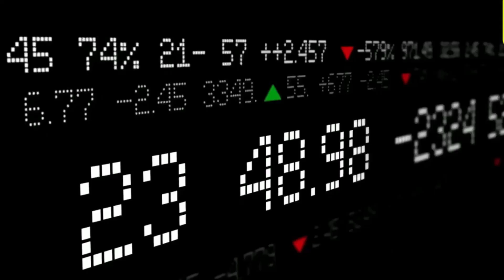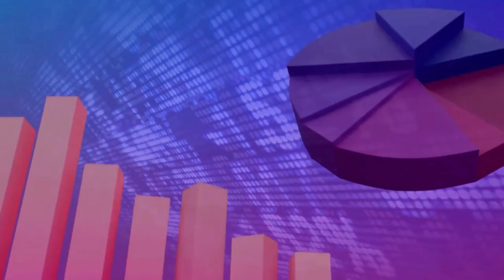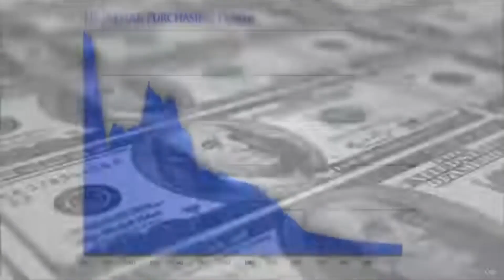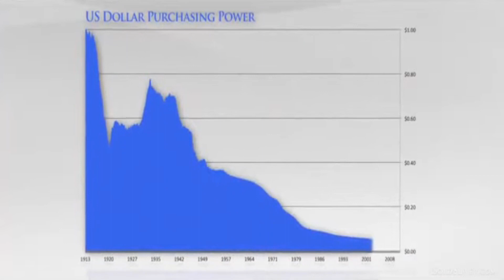Gold Prediction & Inflation. Should I Buy Gold Now or Wait? | Robert Kiyosaki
We will hear from economists and investors, Robert Kiyosaki and Keith Wiener. They share their analysis of gold prices, gold investing, and retirement savings protection. Get your free gold investment guides below:

👉 FREE Resources:
➜Gold IRA Education

FAIR-USE COPYRIGHT DISCLAIMER Copyright Disclaimer Under Section 107 of the Copyright Act 1976, allowance is made for "fair use" for purposes such as criticism, commenting, news reporting, teaching, scholarship, and research. -This video has no negative impact on the original works (It would actually be positive for them) -This video is also for teaching purposes. -It is not transformative in nature. -We've only used bits and pieces of videos to get the point across where necessary.

Precious Metals Investment Portfolio is "a person’s opinion". Everything said in the report is opinion, criticism, information or comment. If you are going to make any investment or legal decision, it is highly suggested to consult an expert.

👉 FREE Resources:
➜Gold Ira Education